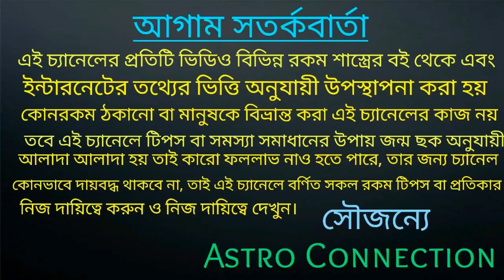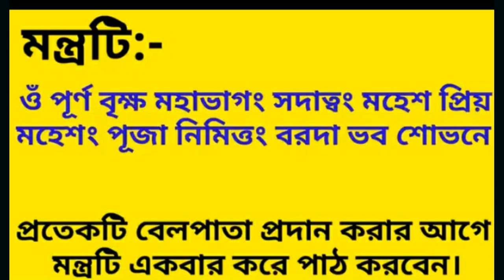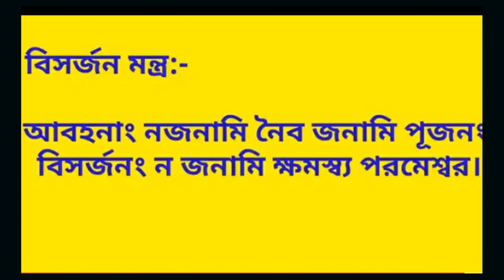শিবরাত্রি তে দেবাদিদেব মহাদেব কে কি করে সন্তুষ্ট করবেন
বন্ধুগণ আমি ভিডিওতে বলেছি শিবরাত্রির দিন দেবাদিদেব মহাদেব কে আপনারা কি উপায় সন্তুষ্ট করবেন এবং আপনাদের মনের ইচ্ছা অর্থাৎ মনোবাঞ্ছা পূরণ করবেন তাই ভিডিওটি পুরো দেখুন